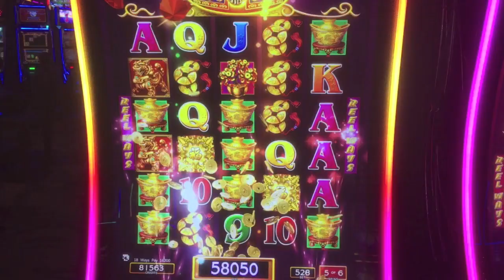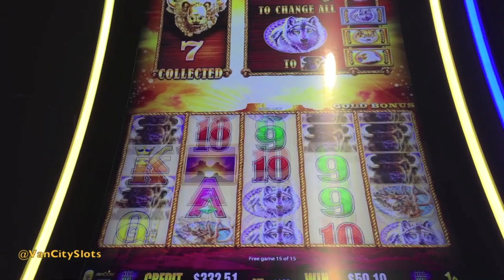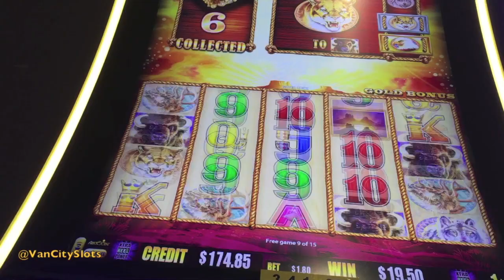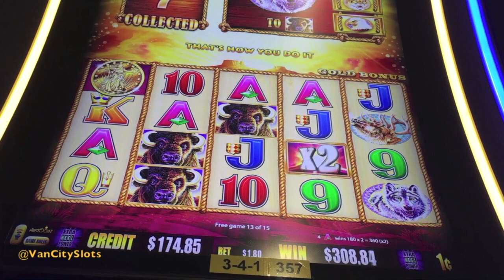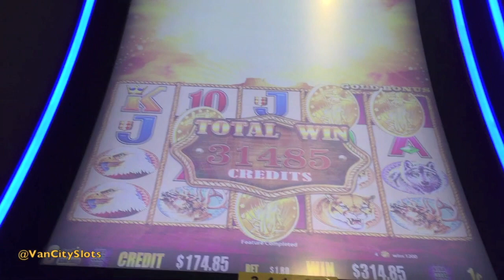BUFFALO GOLD - BIG WIN - FINALLY a bonus pays off for us!! - VanCity Slots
The bonuses on this game are pretty much feast or famine when it comes to winning. For us it usually the latter :( ...but is only takes one spin as you can see from this video!! So much potential, especially as those retriggers and gold heads ad up!

Thanks and good luck all!

© All uploads are the intellectual property of VanCity Slots. You do not have permission to re-use or publish any part of them without written permission from VanCity Slots.